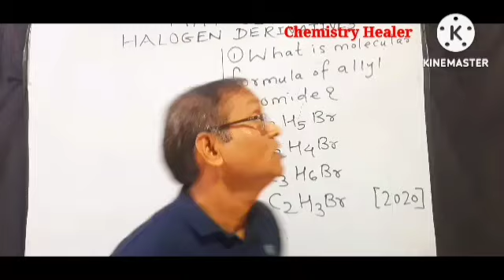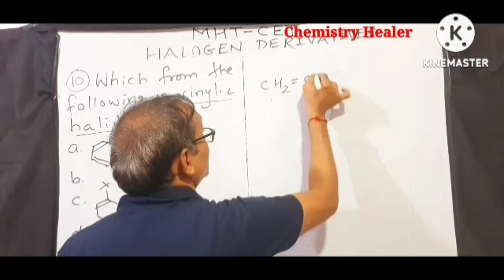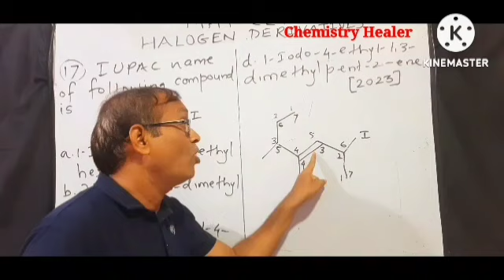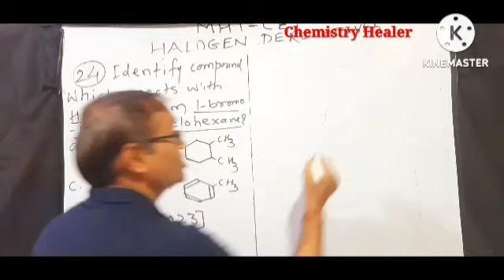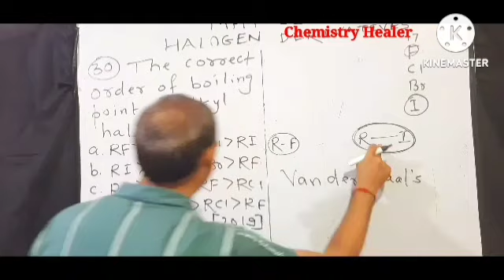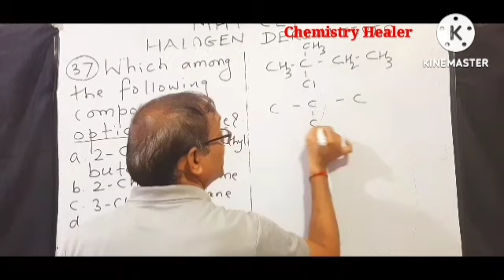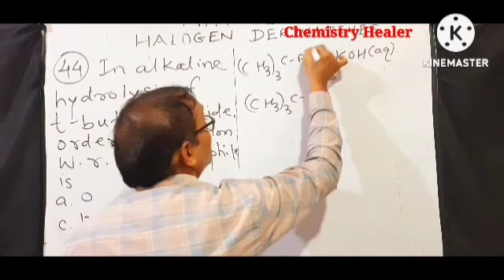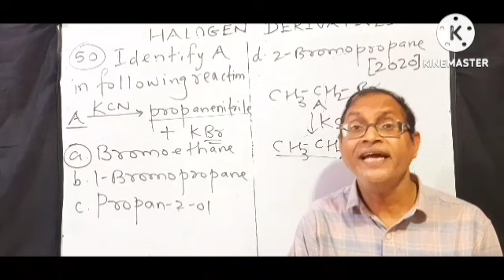Halogen Derivatives | MHT-CET PYQ | Halogen Derivative MCQ for MHT-CET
Hi students, Welcome to Chemistry Healer. This video contain 50 Mht Cet pyq of Halogen Derivatives. Please go through each question. This video will be much helpful for you to score good in MHT CET exam.
How are halogen derivatives classified?
Explain rules of IUPAC names of halogen derivatives.
Give preparations of haloalalkanes?
Halogen Derivatives | MHT CET PYQ| Halogen Derivative | MHt CET MCQ | Haloalkanes| Questions
"Halogen derivatives previous years questions MHT CET"
"Mhtcet halogen Derivatives solved papers"
"Halogen Derivatives solved papers"
"Halogen Derivatives Mht Cet Chemistry PYQ with solutions"
"Alkyl halides MHt CET Question"
"Chemistry Healer"
"PYQ"
"Reactions of Haloalkanes"
"Halogen Derivatives"
"Enantiomer Pairs"
"Meso Compounds"
"Optical Isomerism"
"Chemistry"
"Chiral and Achiral Molecules"
"Allylic Halides"
"Benzylic halides"
"Vinylic Halides"
"Order of Boiling Point of Alkyl Halides"
"Asymmetric Carbon"
"Optical Rotation"
"Specific Rotation"
"Nicol Prism"
"Properties of Enantiomers"
"Grignard Reagent"
"Mechansim of SN1 reaction"
"Kinetic Expression Of SN1 Reaction"
"Reactivity of Primary, Secondary and Tertiary Alkyl Halides towards SN1 Reaction"
"Reactions of Arenes"
"Wurtz Reaction"
"Alkyl Halide with Na Metal"
"Reaction of Grignard Reagent with Water"
"Reaction of Ethyl Bromide C2H5Br with KCN"